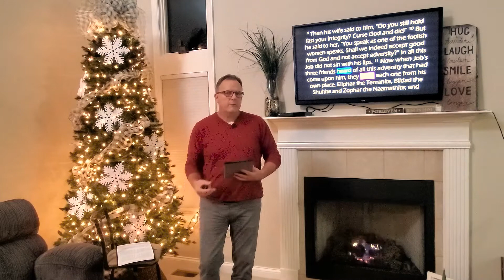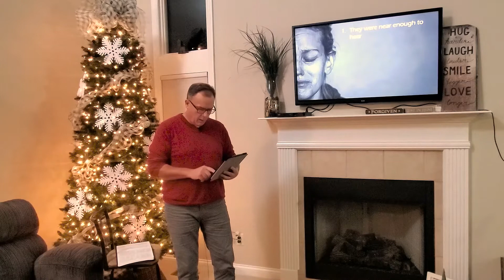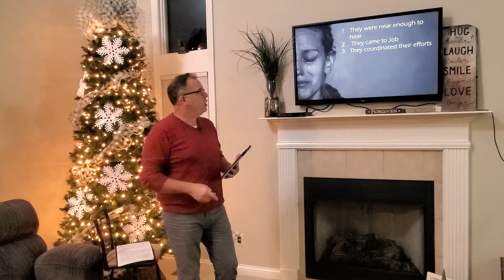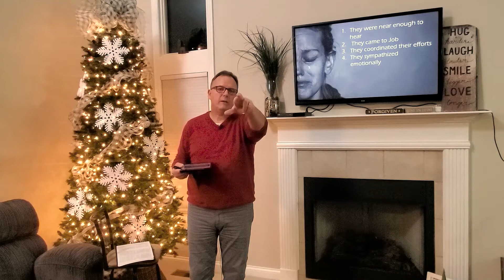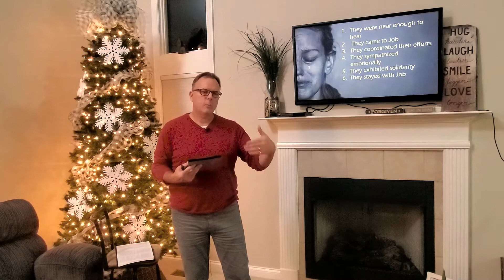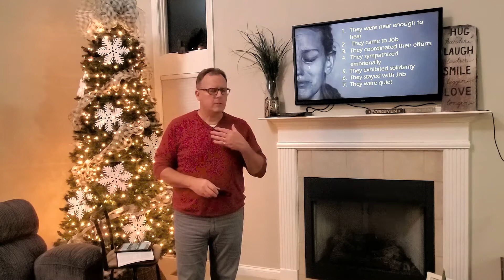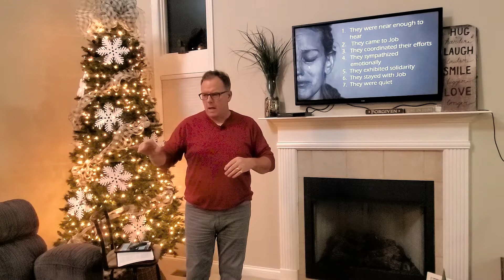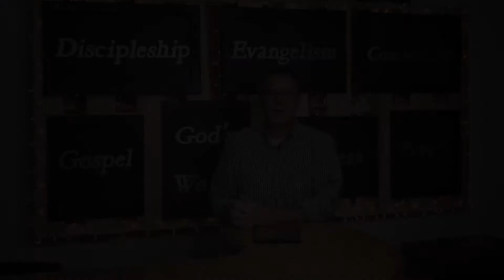Sunday PM 11/29/2020 Grief: How to Help When You Feel Helpless - Job 2:9-13 - Pastor Steve Johnson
Good Evening! We are excited that you have joined us this evening!! Tonight the sermon is, Grief: How to Help When You Feel Helpless - Job 2:9-13 - Pastor Steve Johnson.

If you are a first time or new viewer, please fill out this guest form